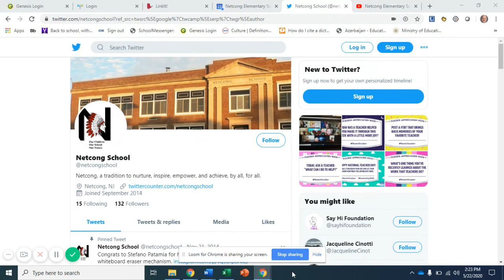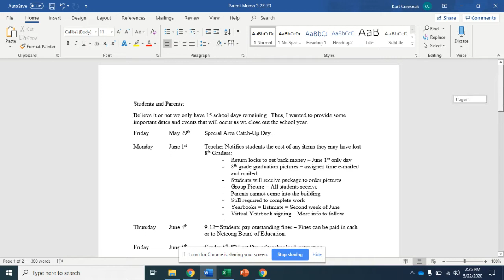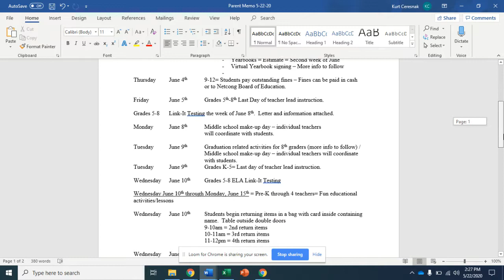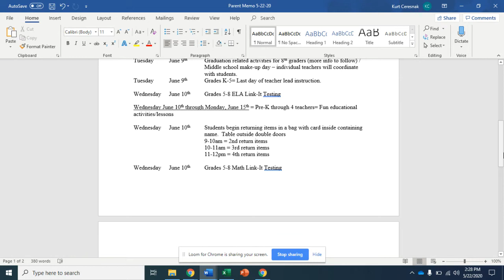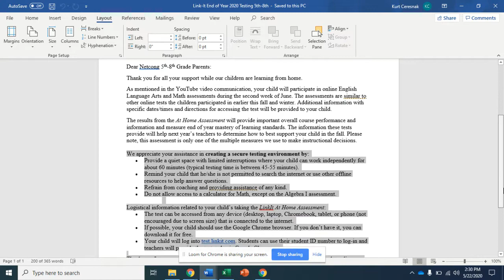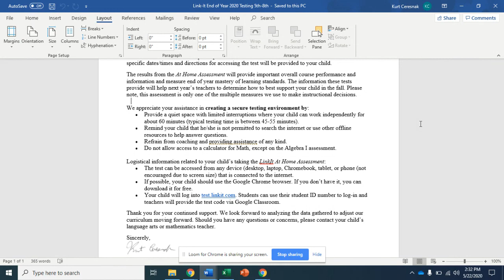5 22 20 End of Year Calendar of Events